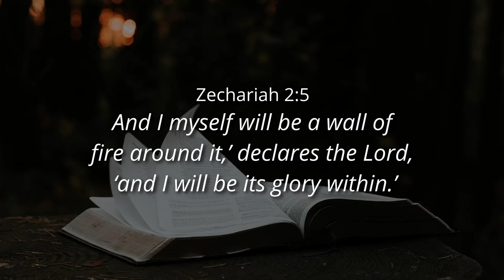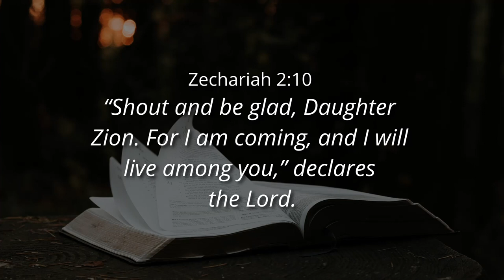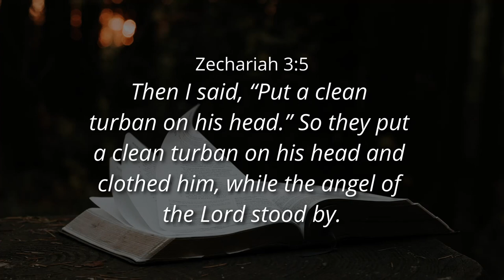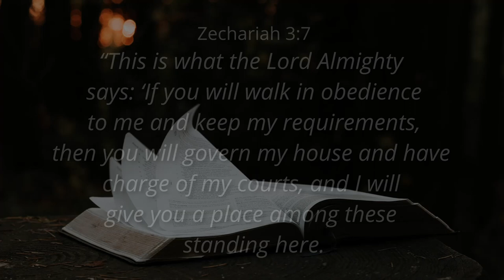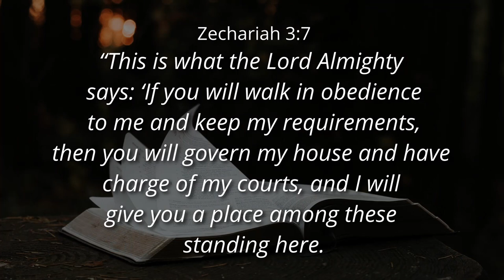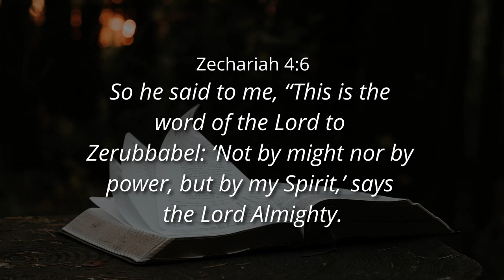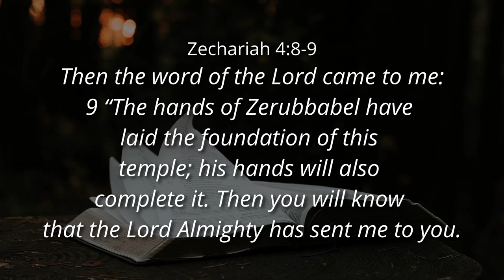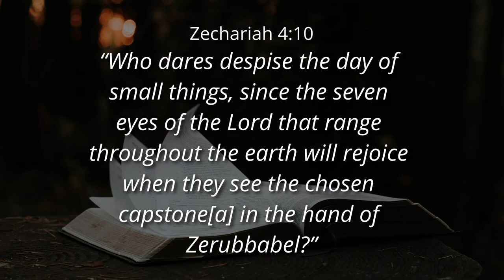HAVE AN EXCELLENT LIFE WITH GODLY INITIATIVE - Ps. Cornelis van Heyningen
Contents:

0:00 Intro
0:48 Excellence in my heart brings Excellence in my hands
2:18 Zechariah 2: 5
4:45 Rule as Kings and Priests (Intimacy and Authority)
6:14 Find His Excellence in you, when you allow His Fire around you
9:35 Zechariah 2: 10 (Dynamics of God's provision)
14:03 God's Initiative
20:20 If you know who He is, You will know who you are
26:24 Zechariah 3: 5
30:07 Zechariah 3: 6-7
31:35 Obedience
32:07 Fake Obedience
33:23 Zechariah 3: 7
39:29 God trusts you with His house
43:34 Zechariah 4: 6
45:00 The Spirit will never work in you without the word
46:12 Zechariah 4: 7
52:06 Zechariah 4: 8-9
57:29 Zechariah 4: 10
58:00 PRAYER